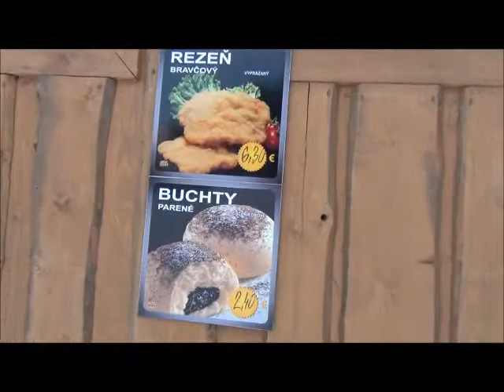Jasná 2011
Skiing in Jasná, low tatras, Slovakia